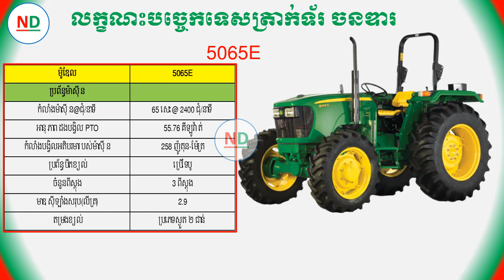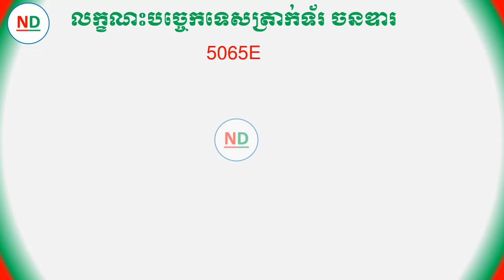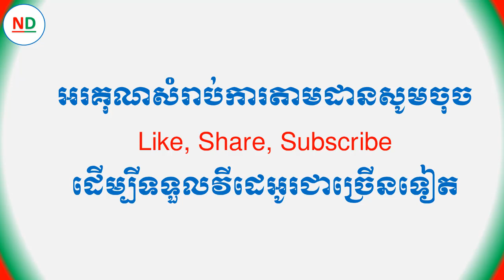ត្រាក់ទ័រចនឌារ ចនឌារ៦៥ លក្ខណះបច្ចេកទេសត្រាក់ទ័រ JohnDeer 5065E Tractor Specification ND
បងប្អូនមានចំងល់ឬចង់ប្រឹក្សាទិញ-លក់​និងបង់រំលស់
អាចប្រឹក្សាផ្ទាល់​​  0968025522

ប្រសិនបងប្អូនមានចំងល់ឬចង់ប្រឹក្សាទិញ-លក់​និងបង់រំលស់
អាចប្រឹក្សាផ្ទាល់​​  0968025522